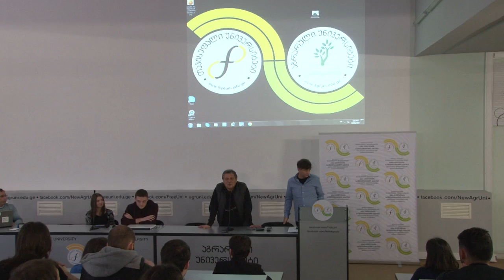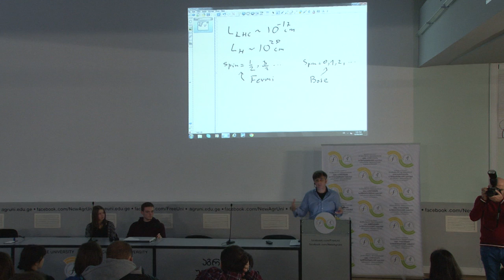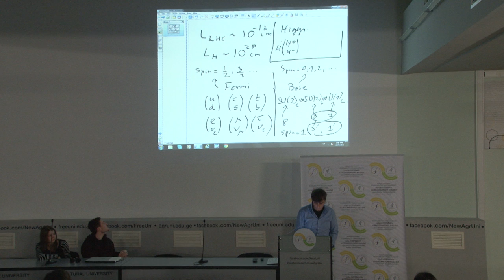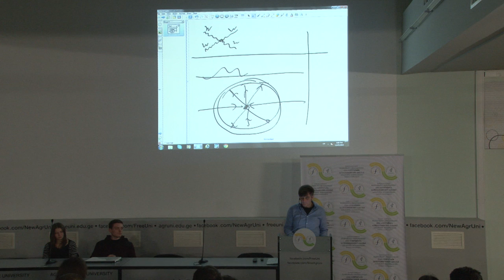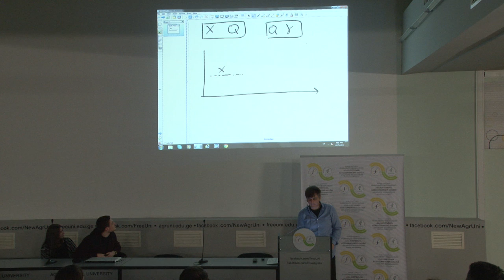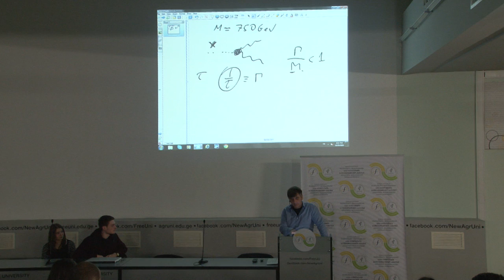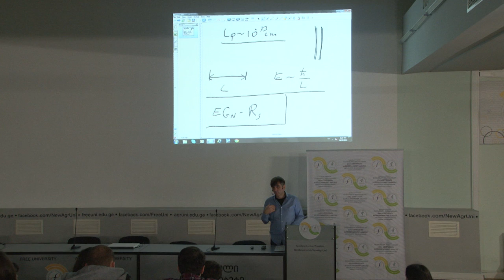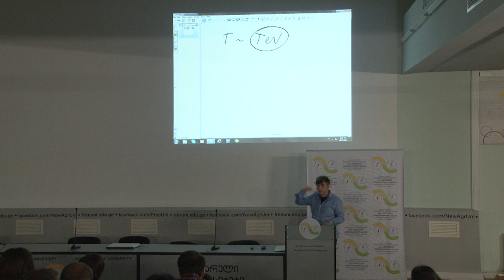გია დვალი - "რას გვამცნობს დიდი ადრონული კოლაიდერი?", 2015